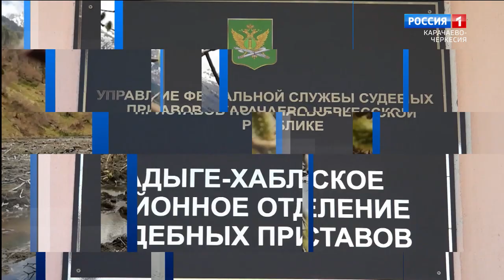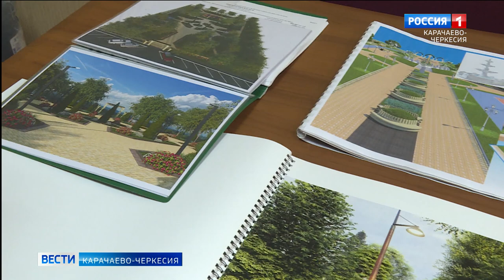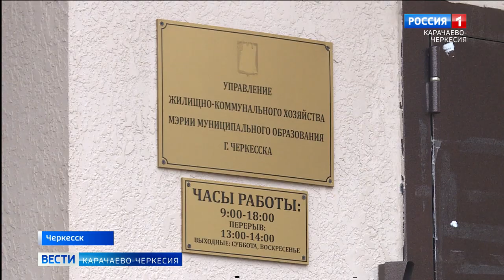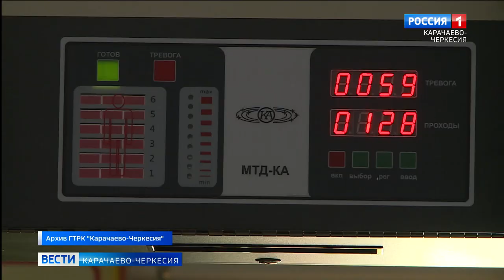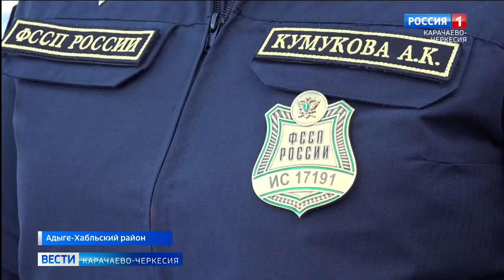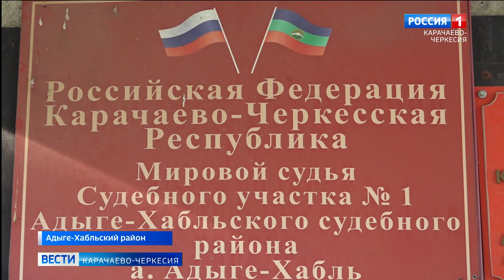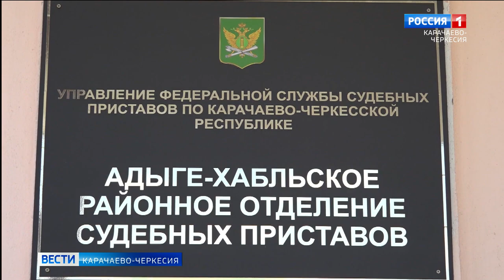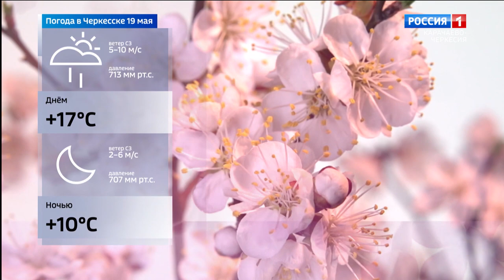Вести Карачаево-Черкесия 18.05.2022